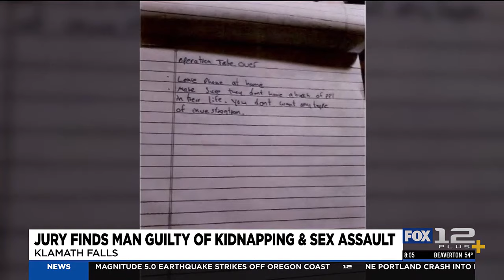Klamath Falls man guilty of kidnapping, assaulting 2 women, locking 1 in cinder block cell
The man accused of kidnapping a woman and keeping her in a cinder block cell in Klamath Falls was found guilty by a federal jury on Friday.